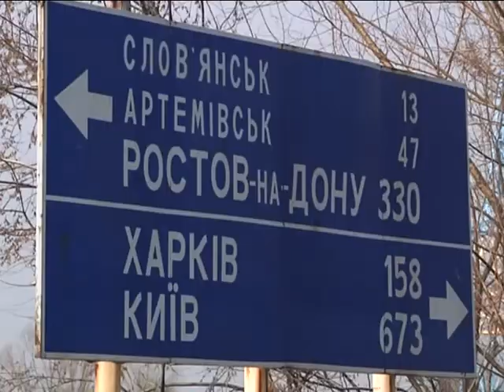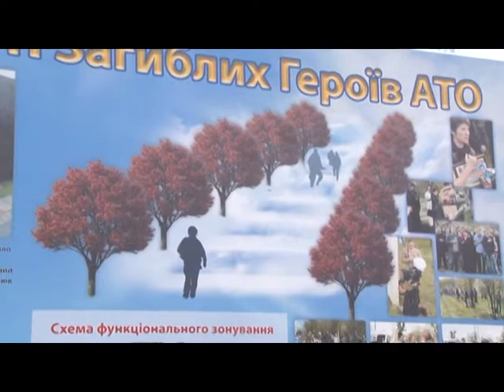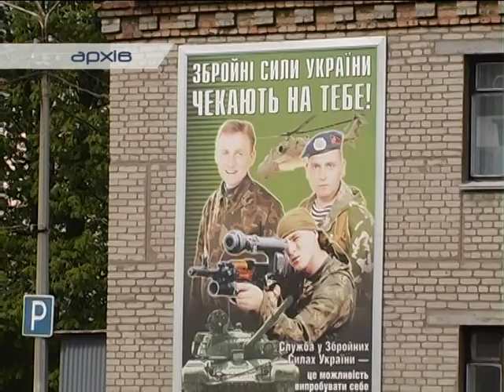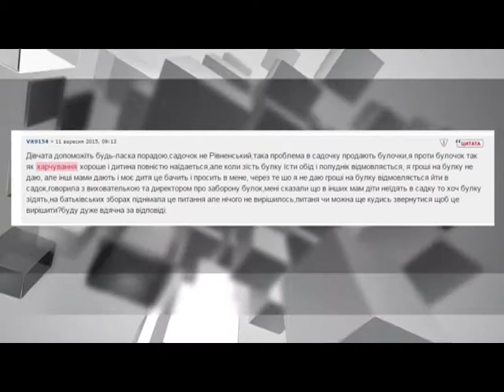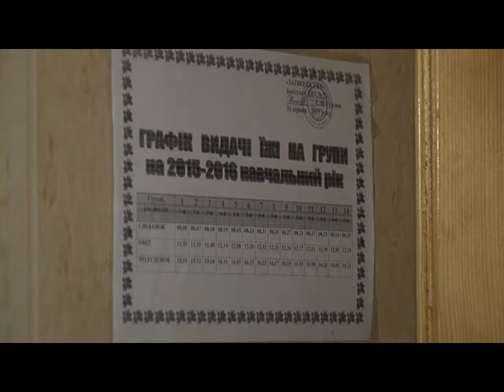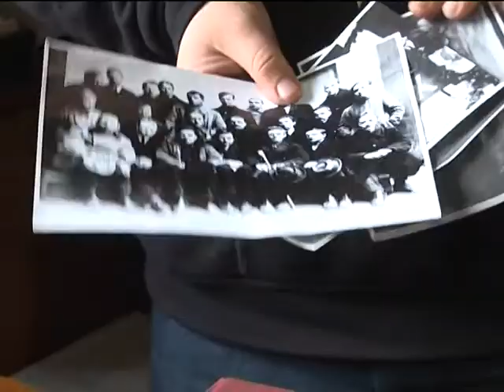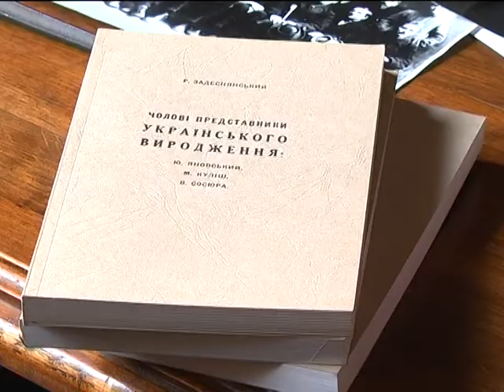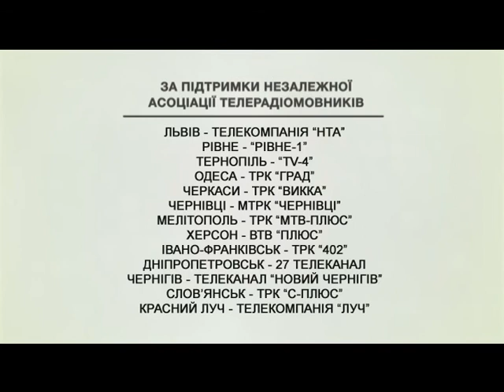Єдина країна. 13 квiтня 2016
Дайджест топ-новин від регіональних телевізійних каналів з різних областей України  (Чернівці, Івано-Франківськ, Дніпропетровськ, Одеса, Тернопіль, Рівне), найцікавіші події з суспільно-політичного та економічного життя регіонів-учасників проекту. Перевага надається наступним темам – впровадження реформ на регіональному рівні, політичне та економічне життя областей, особливості соціального розвитку, допомога військовим та тимчасово переміщеним особам, проблеми житлово-комунального господарства регіонів та їх вирішення, культурні події, тощо.